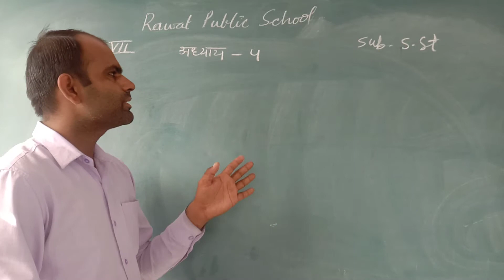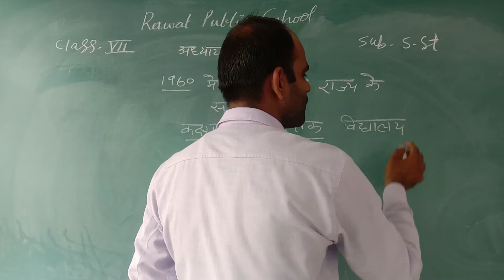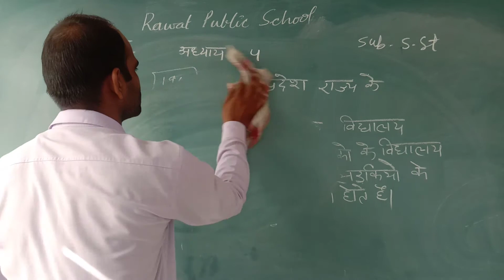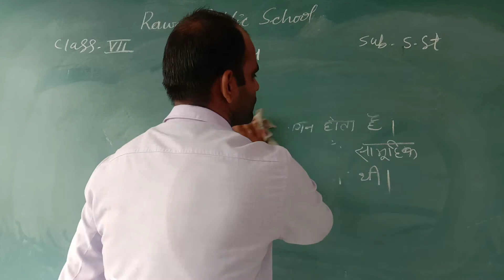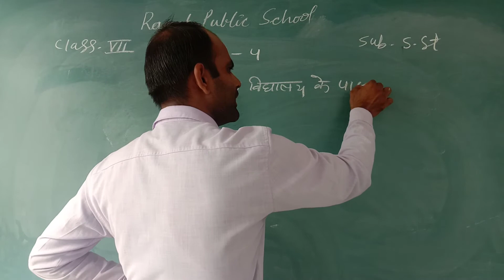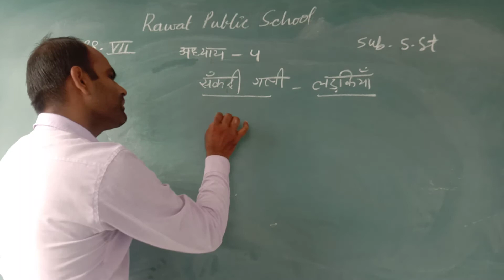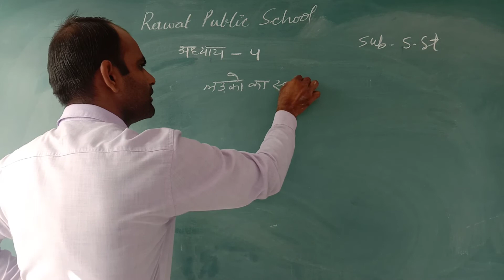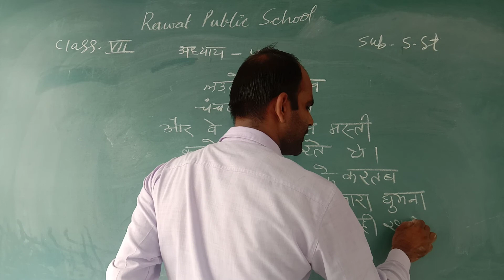CLASS VII SST CH 4 DATE 12 OCT